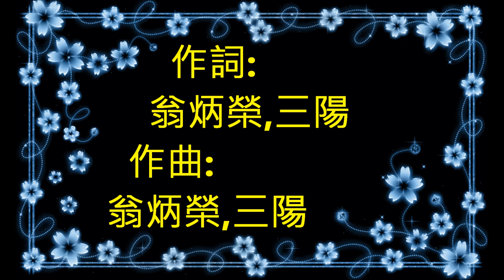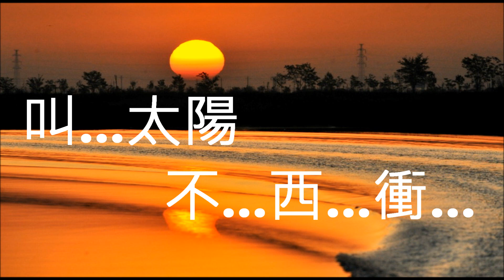NO:284 祈禱- 翁倩玉(粵語) (娛己娛人卡拉OK) - 特大字幕MV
祈禱(國語)翁倩玉
作詞:翁炳榮,三陽 作曲:翁炳榮,三陽

讓我們敲希望的鐘呀　多少祈禱在心中
讓大家看不到失敗　叫成功永遠在

讓地球忘記了轉動呀　四季少了夏秋冬
讓宇宙關不了天窗   叫太陽不西衝
(音樂間奏)

&讓歡喜代替了哀愁呀　微笑不會再害羞
讓時光懂得去倒流　叫青春不開溜#

讓貧窮開始去逃亡呀　快樂健康流四方
讓世界找不到黑暗　幸福像花兒開放
  (音樂間奏) &